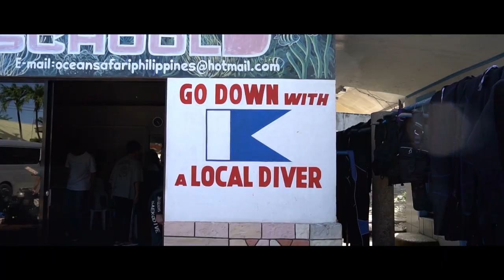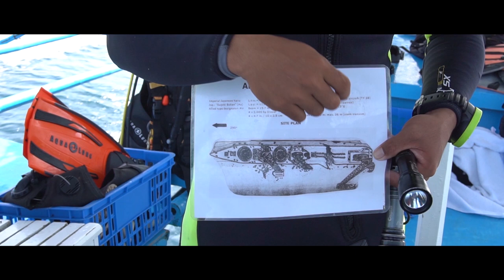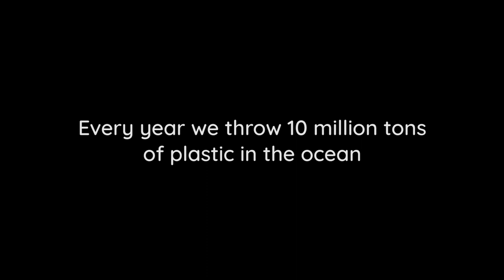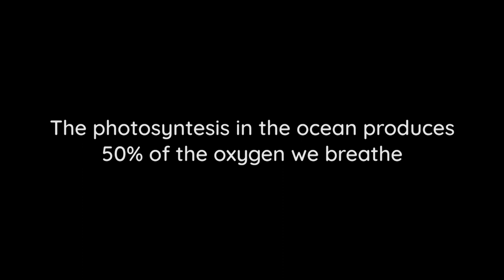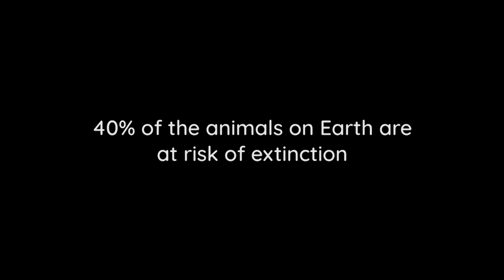Divemaster [HD] Documentary (Subs. ESP, FR, ENG)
⬇️[ESPAÑOL/ENGLISH/FRENCH]⬇️

El cambio climático, la pesca con dinamita, la contaminación y el plástico, son amenazas a las que se enfrenta uno de los ecosistemas con mayor biodiversidad del planeta. Los arrecifes del triángulo de coral en el océano Pacífico.

Buceadores de diferentes nacionalidades, asentados en Filipinas, nos hablan del deterioro del arrecife y la importancia de proteger la vida marina.

[ENGLISH]

Climate change, dynamite fishing, pollution and plastic, are some of the threats that the reefs of the coral triangle in the pacific ocean have to face.

Divers from many diferent countries living in the Philippines tell us how they are watching the deterioration of the reef, and how important it is for us to protect the marine life.

[FRENCH]

Le changement climatique, la pêche à la dynamite, la pollution et le plastique sont les menaces auxquelles est confronté l’un des écosystèmes avec la plus grande biodiversité sur la planète : Les récifs du Triangle de Corail dans l’océan pacifique.

Des plongeurs de différentes nationalités, installés aux Philippines, nous parlent de la détérioration des récifs et de l’importance de protéger la vie marine.